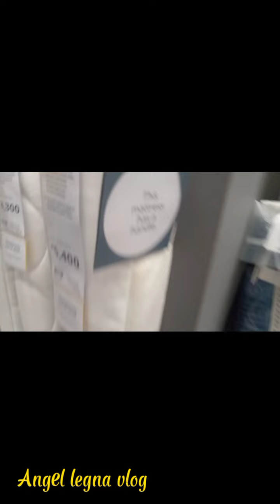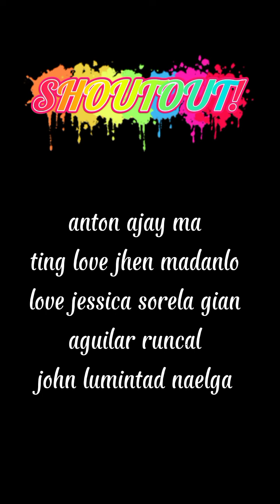HALO HALONG VIDEO | BY ANGEL LEGNA VLOG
KA ANGEL PAKI FOLLOW AND VISIT DIN NG IBA KO SOCIAL KO.